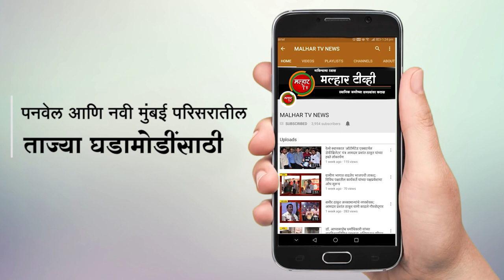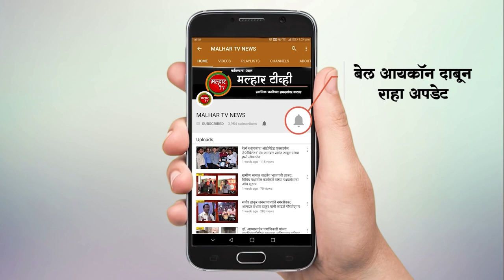न्हावा-शेवा बंदरातून 1 हजारो कोटी किमतीचे १९१ किलो ड्रग्स जप्त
Malhar Tv News | न्हावा-शेवा बंदरातून 1 हजारो कोटी किमतीचे १९१ किलो ड्रग्स जप्त